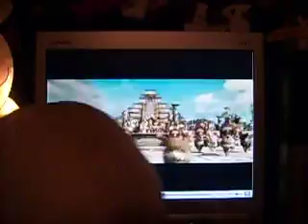Chi-Chi Gets Excited Over Beverly Hills Chihuahua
Chi-Chi Akamaru sees the Trailer to Disney's Beverly Hills Chihuahua and dances to the excitement of the antcipation of it's release in theaters.